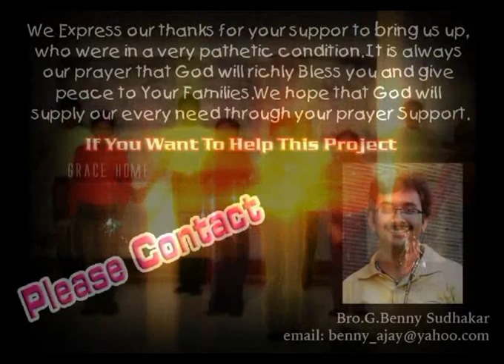Telugu Christian Children Action Song - 6 -Neve Naa Devudavu - By Grace Home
This song taken from.. Y Music (SOH) Presents NAA PRANAMA
Lyrics & Music by: Bro. Kripal Mohan
Bro.Kripal Mohan, H.No:1-5-187, Musheerabad, Hyderabad-48
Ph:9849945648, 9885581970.